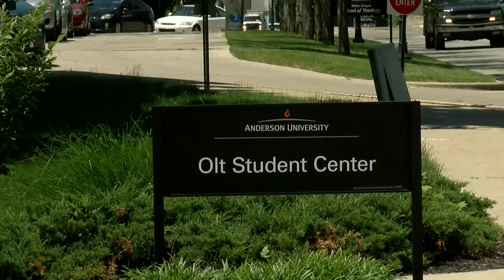Trump announces choice to head FBI